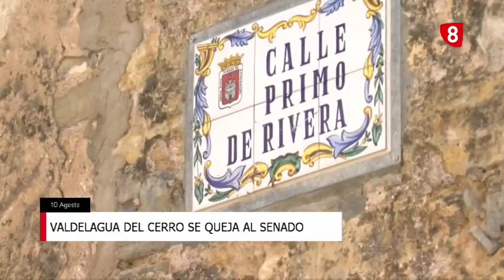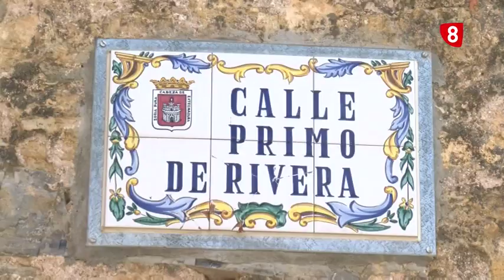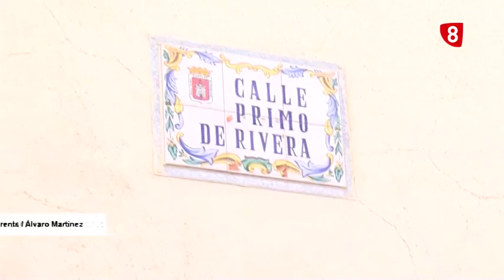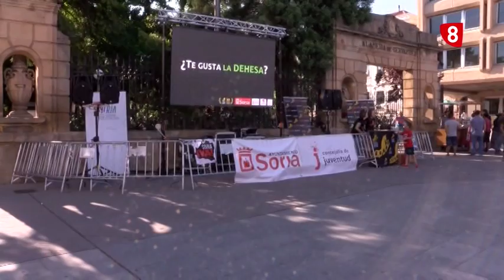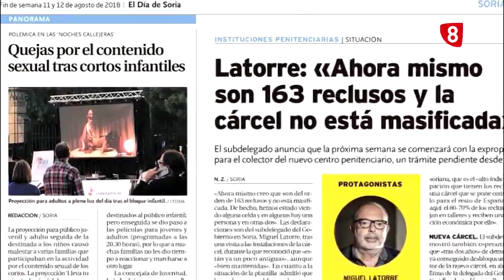Noticias 14:00h. Viernes 10 de Agosto. La 8 Soria